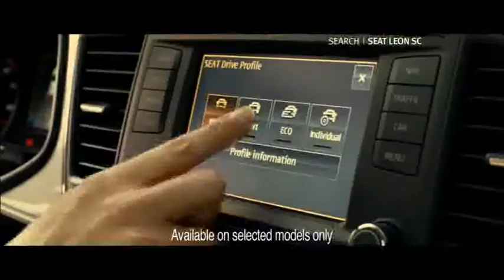Leon SC 40 clean version 635089639393051250